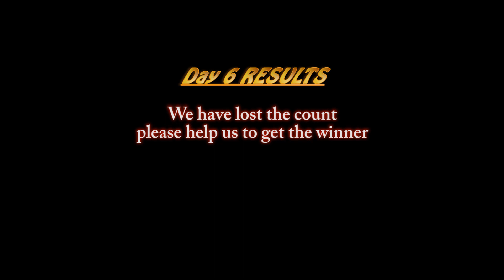Day 6:mabrican number 28.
As we are faced with so much from all corners ,, days of happiness are slowly getting strangled and whitewashed so creating happy moments regardless of the days we are in is a personal effort and has to be intentional...this is how we came about this video as a family..